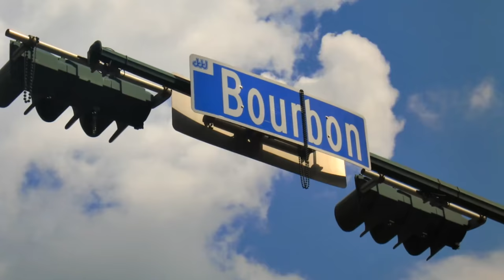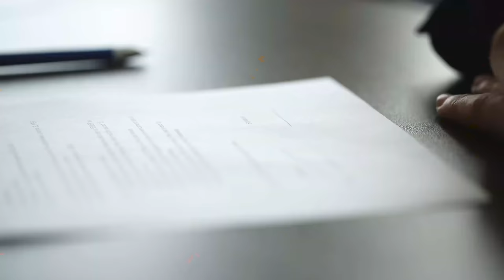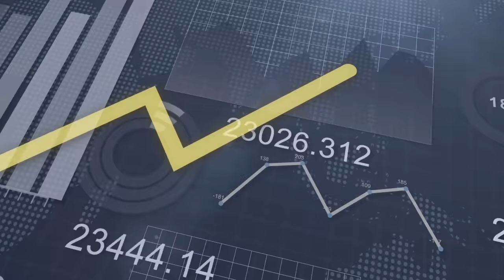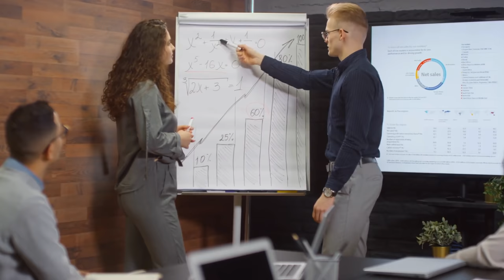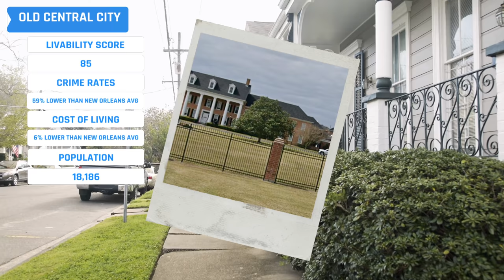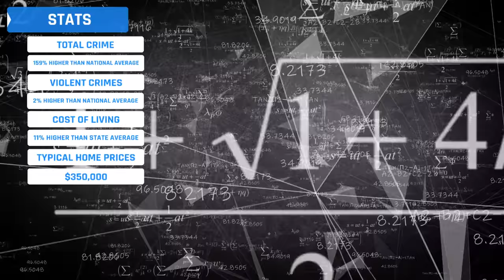What's Up With...New Orleans, Louisiana?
Have you ever thought about visiting or moving to New Orleans? If you said yes I would suggest you do some research. This video is a great place to start that research. New Orleans, Louisiana is a great city with a lot of history, great food, amazing people, and cultures. It's just not for everyone.
   I hope you enjoy this explainer video about New Orleans.

                                 20449 SW Tualatin Valley Hwy
                                 # 354